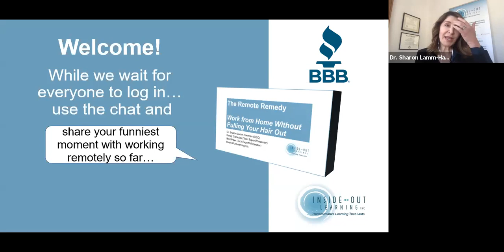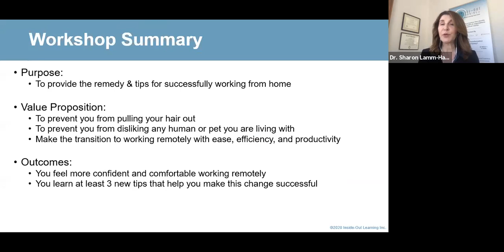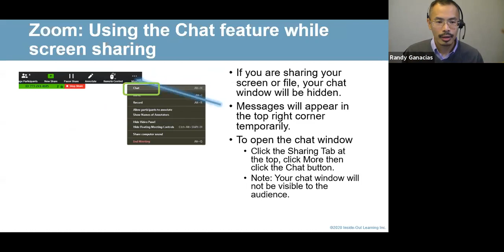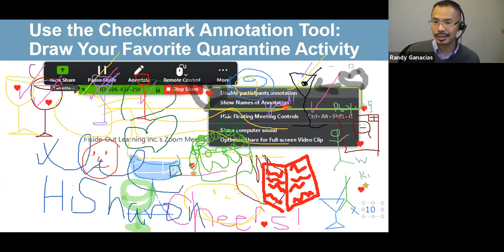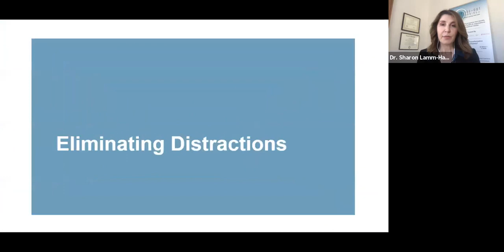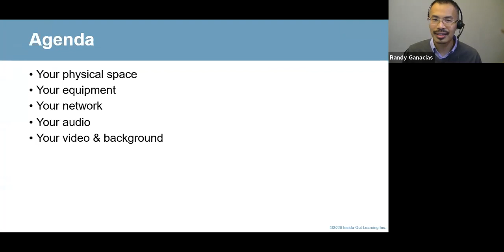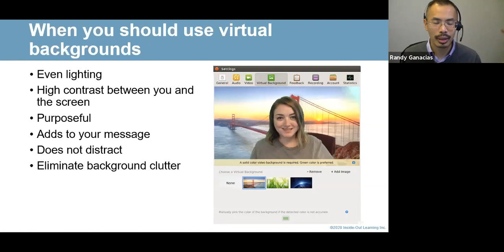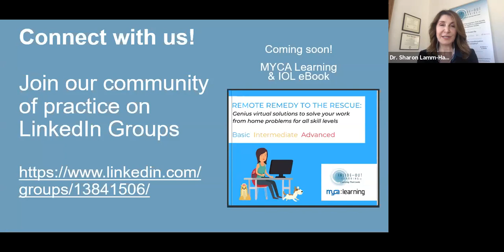Wednesday Wellness: How to Work from Home Without Pulling Out Your Hair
You'll Learn How to:

• Set up an effective home/remote work environment.
• Minimize distractions.
• Become comfortable and confident with virtual technology.

Presented by Dr. Sharon Lamm-Hartman, Founder/CEO @ Inside Out Learning, Inc.